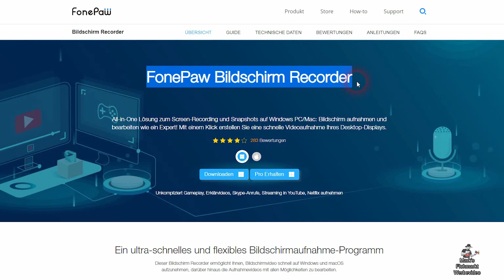Mark's Flohmarkt der Kram muss raus! Nr.: 169